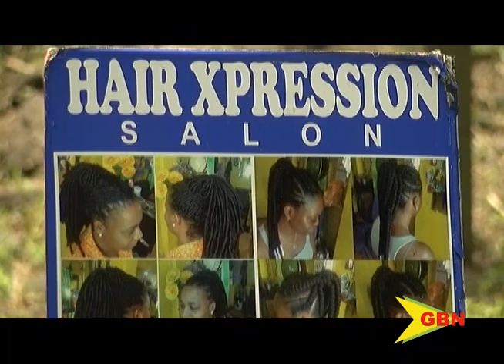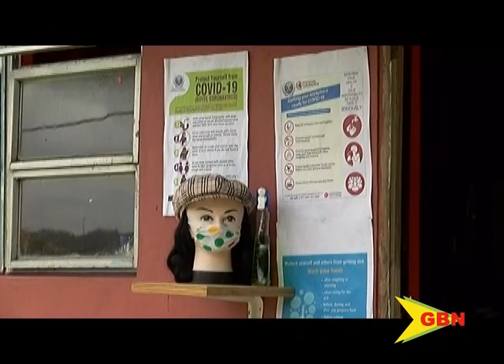Back to Business 10th June 2020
Life is being breathed back into a slew of small businesses on the island.
They were placed into a choke-hold by the corona virus which resulted in a universal halt in business activities.
Little by little, the government has been relaxing state of emergency rules and allowing more businesses and sectors to re-open.
Beauticians, barbers, gyms and restaurants with in-dining services are among those which were recently given the green light to operate.